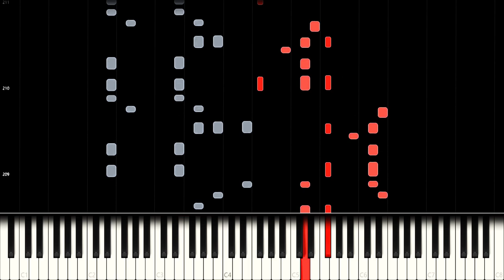BTS(방탄소년단) War of Hormone(호르몬 전쟁) (Piano Cover)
BTS: Dark & Wild - War Of Hormone

BTS’s first regular album’s follow-up song "War of Hormone" is an energetic hip-hop song where strong rock guitar sound is combined with drums. The energetic rap on a strong beat and the distinctive lyric is something that can’t be heard in today’s normal popular songs.

Side notes: I tried covering the rap sections without improvisation this time.

What do you think of the COVID-19 situation?